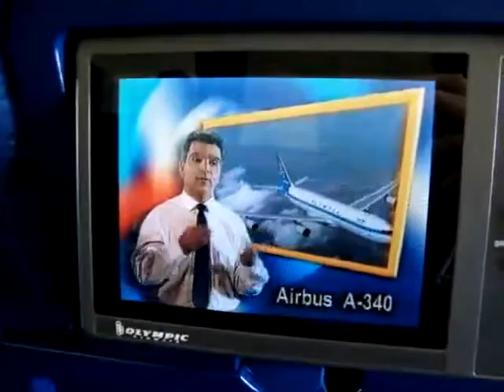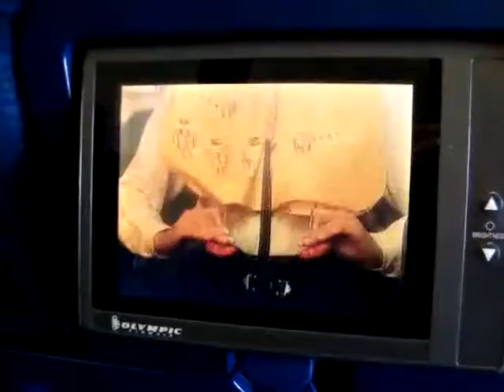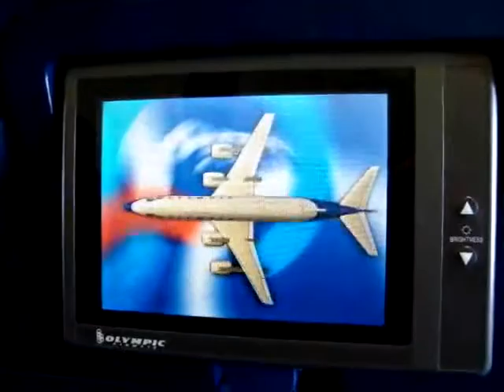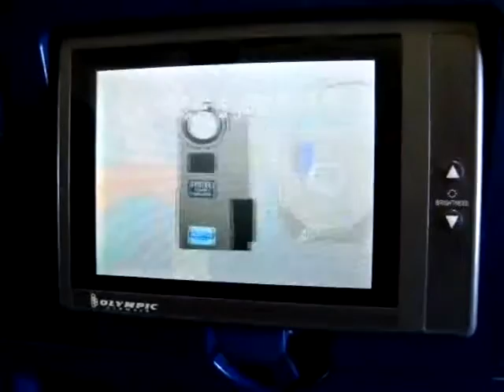Olympic Airlines Welcome on board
Οδηγίες έκτακτης ανάγκης.
Airbus  A-340.